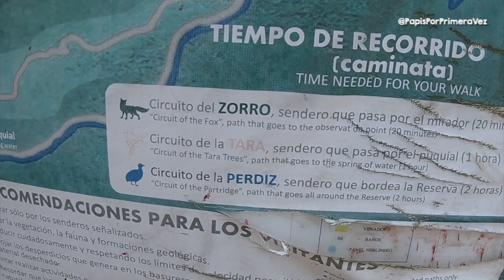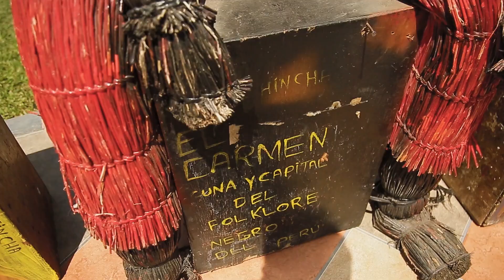Descubre Lima y sus Alrededores: 7 Destinos Imperdibles para Disfrutar en Familia 🌟🍲🏕️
Hola FAMILIA, hoy les traemos 7 DESTINOS cerca a LIMA para visitar una vez podamos movilizarnos en familia o en pareja, son 7 lugares que ya hemos visitado y nos ¡ENCANTARON!esperamos que les guste este vídeo hecho con mucho cariño.

y dale click a la campanita para que te avisemos cuando tengamos un nuevo video en el canal.

➥ Conviértete en miembro de este canal así nos apoyas a seguir creando contenidos para ti: